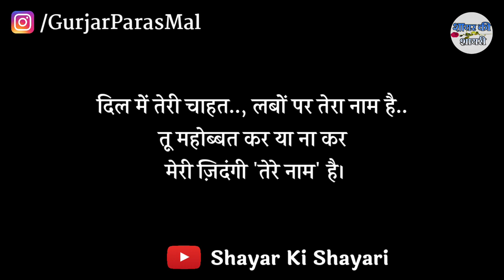Gulzar shayari || Gulzar shayari in hindi || Hindi shayari Whatsapp Status Video - Trend Zone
Music credit-

whatsapp video, Status Video, sad,